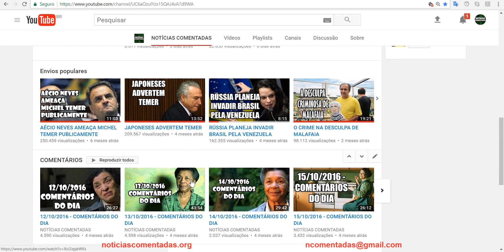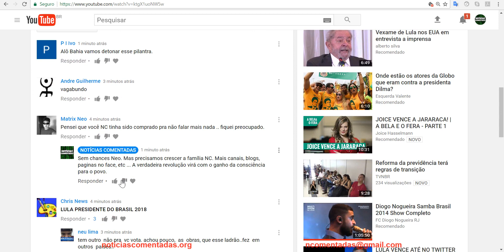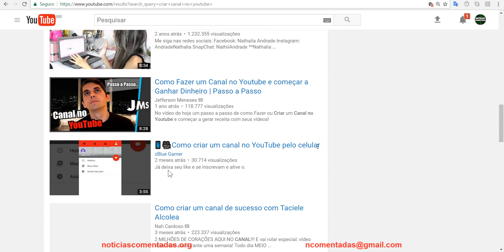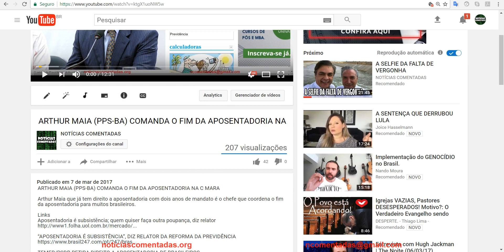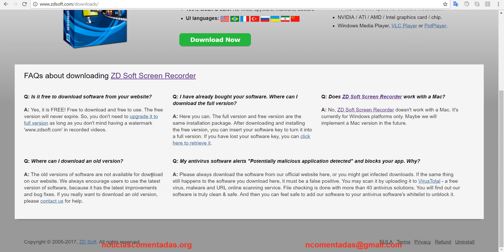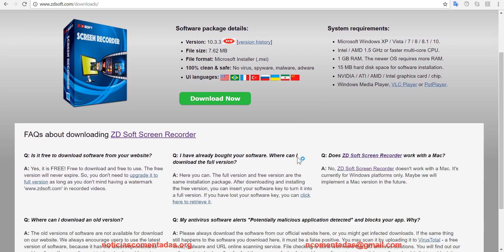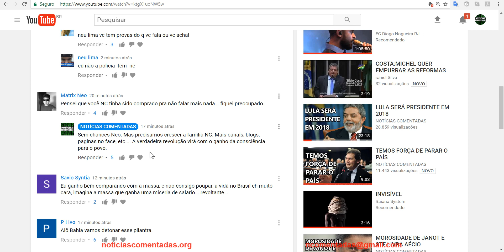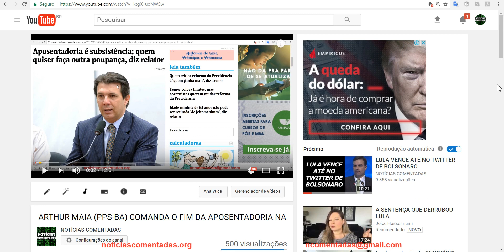O FIM DO NOTICIAS COMENTADAS